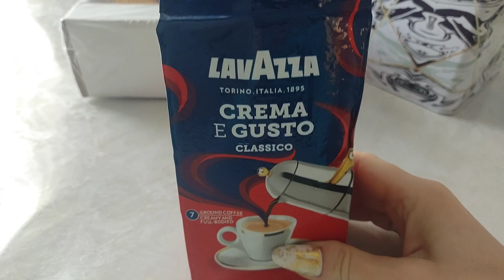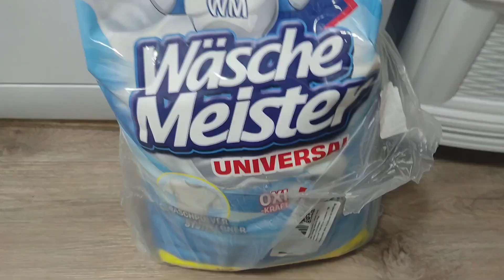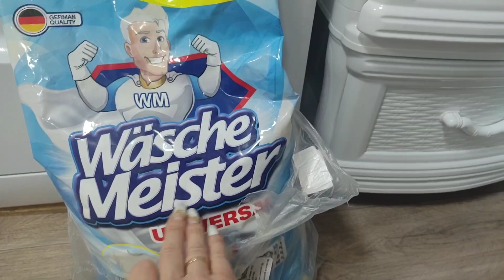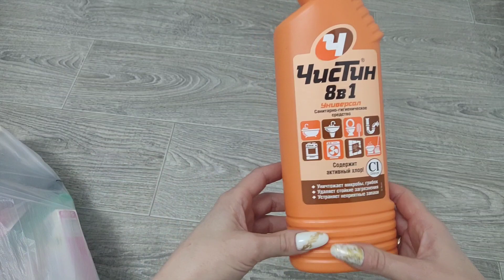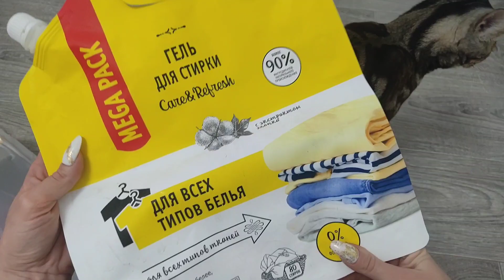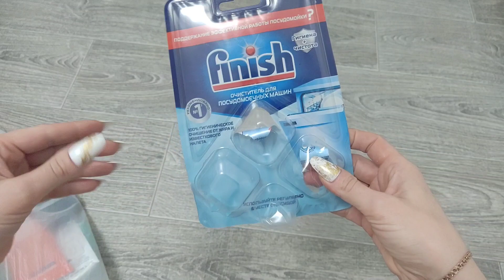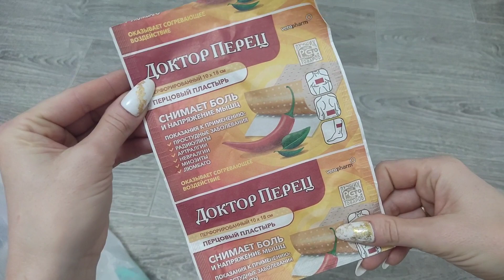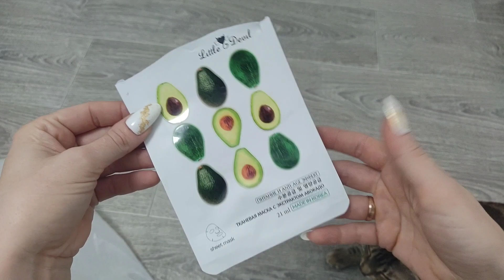💥Мотивация на уборку 🧹 Готовку🍲Стирку🧼🧽 Пустые баночки🧴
Wildberries :
Порошок стиральный автомат 10.5кг Clovin